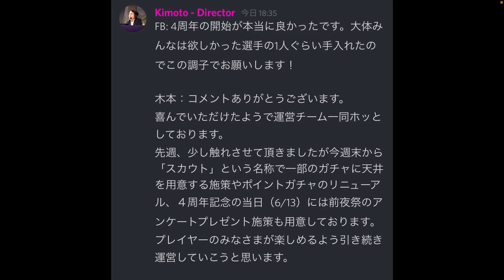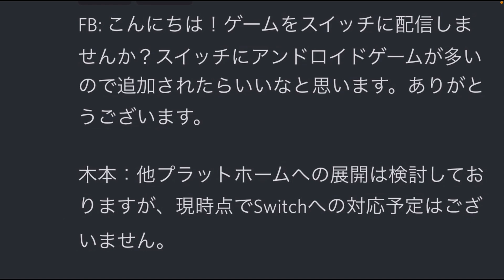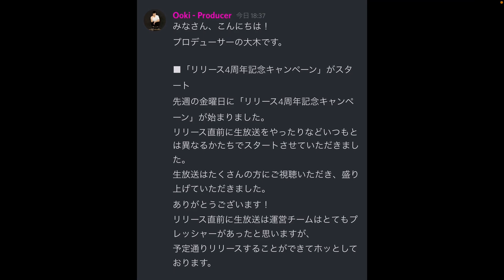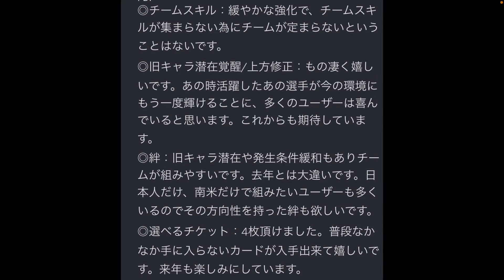運営さんから初週の感想きました！